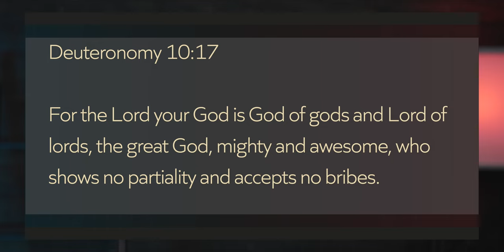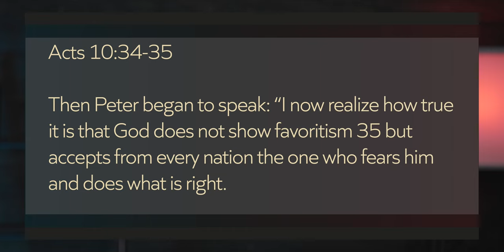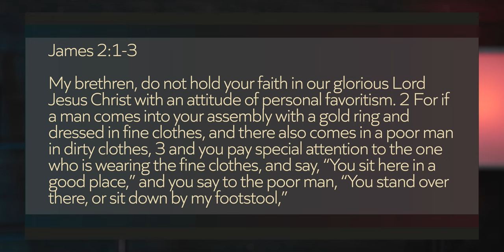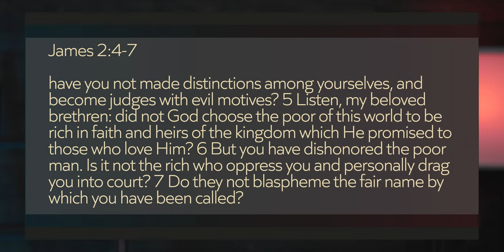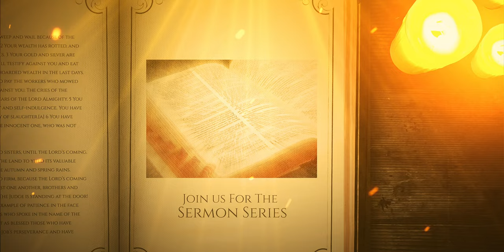The Test - No Favorites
The Test - No Favorites 03/27/22 9:00AM